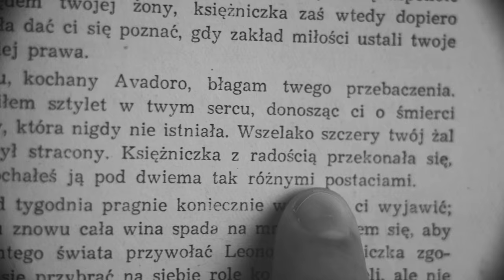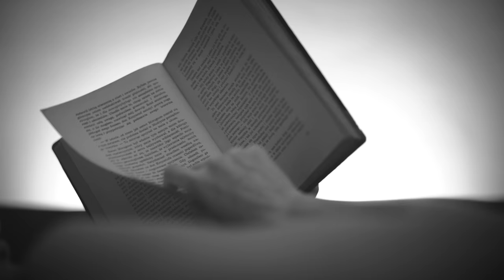STONERROR - Sierra Morena (Official Music Video)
Lyrics by Jacek Malczewski

Jarosław Daniel /guitar/ Łukasz Mazur /vocals/ Jacek Malczewski /bass/ Maciej Ołownia /drums/ & Maciej Cieślak /guitar & celesta/

Produced, engineered, and mixed by Maciej Cieślak
Mastered by Bob Katz

Painting of Aleksandra Waliszewska was used in the final part of this clip.